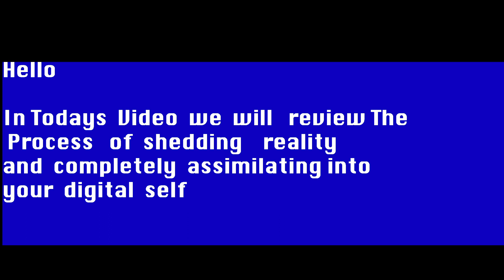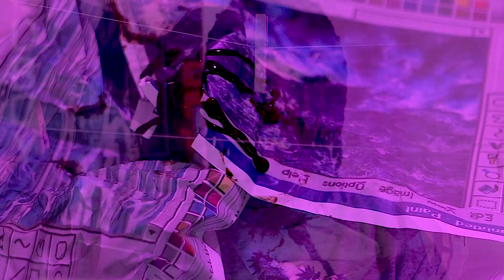Assimilation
This short film was created as a midterm project for my experiments in narrative class, The film tackles the difficult and painful process of shedding you're human life and assimilating into your digital persona
Starrring:
Michael Robinson
Directed by:
Evan Henning
LMK what you think @Bigolevan